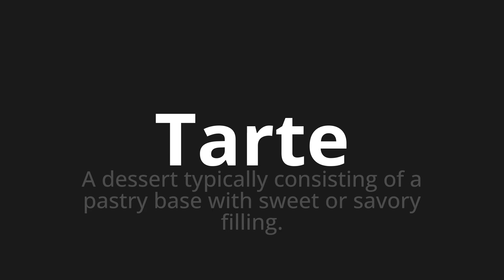How to pronounce Tarte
🌍 Learn a new language now Master the Pronunciation of 'Tarte Which means pie' - which means : A dessert Typically Consisting of A Pastry Base With Sweet Or Savory Filling. 📝 with @HTPronounce 🎓🗣️ - [Your Guide to French]

Learn to pronounce 'Tarte' perfectly in French with our easy and engaging tutorial by @HTPronounce! 📖📽️ In this comprehensive video, we provide you with native speaker examples 🗣️👂 and phonetic breakdowns 🎵 to ensure you get the pronunciation just right.

How to say Pie in French